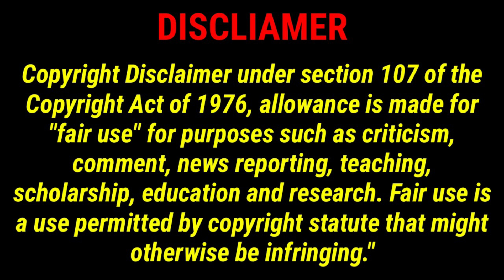இயந்திர காதலி | FALL IN LOVE 🤖 ROBOT | EPISODE - 5 | TAMIL REVIEW | MISTER MOVIE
WELCOME TO MISTER MOVIE ( MISTER FILM )
THIS CHANNEL REVIEW  FALL LOVE WITH IN ROBOT  SERIES
இன்னிக்கு நம்ப பார்க்க போற  A ROBOT IN ORANGE ORACHARD    ROMANCE  COMEDY  SI FI DRAMA